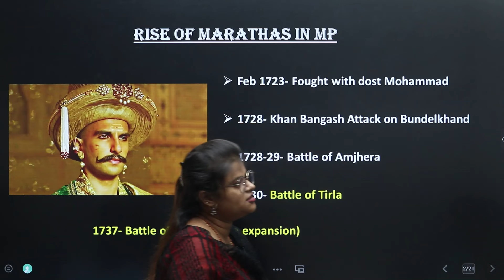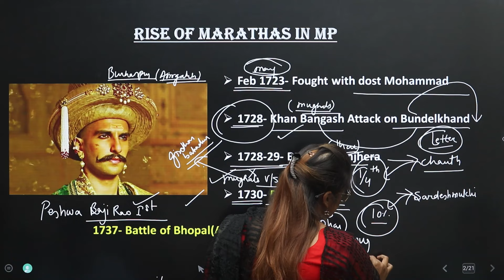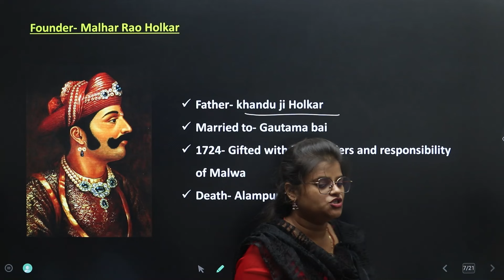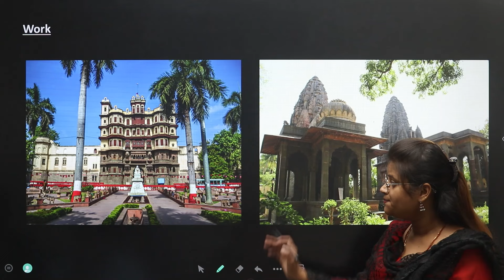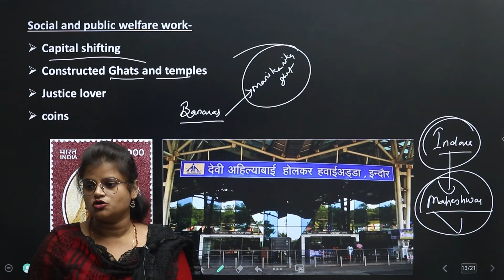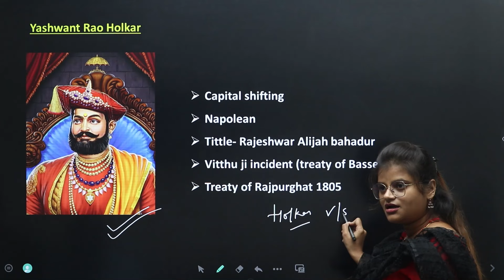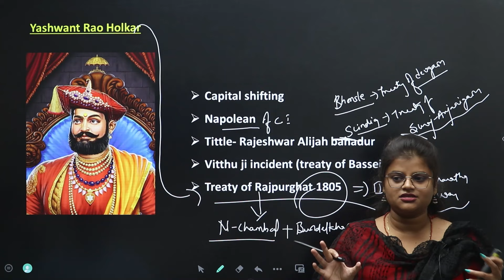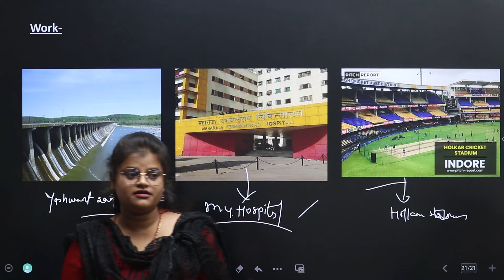Rise of Marathas & Holkar Dynasty for MPPSC I MPPSC New Batch @ ₹4500 I Class 10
Our Address - 1st Floor Veda Complex Bhawarkua Square Indore

Perseverance IAS/MPPSC is Known for imparting quality education by accomplished experts so that the deserving civil services aspirants could acquire the right training which fits their economical restraints.